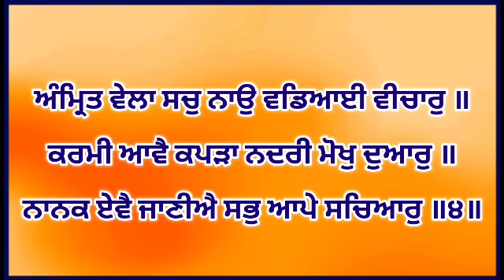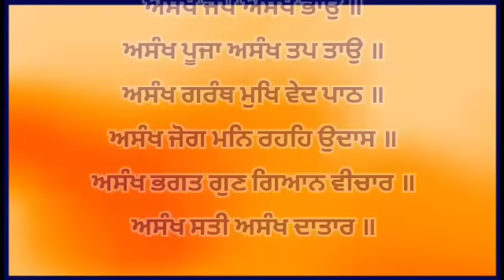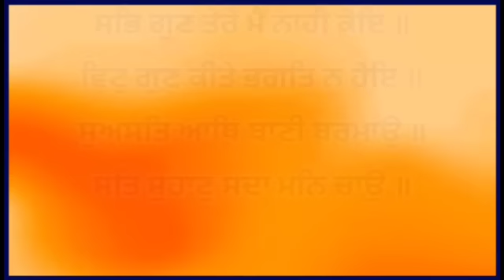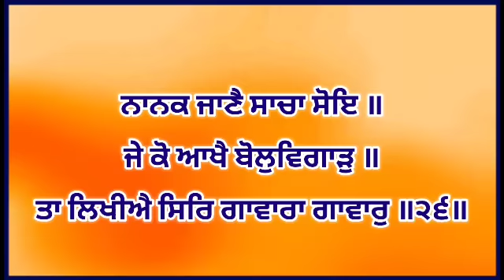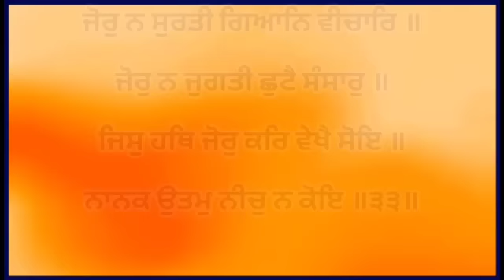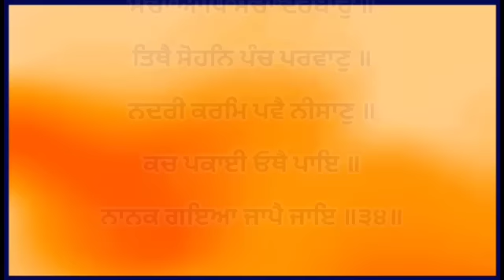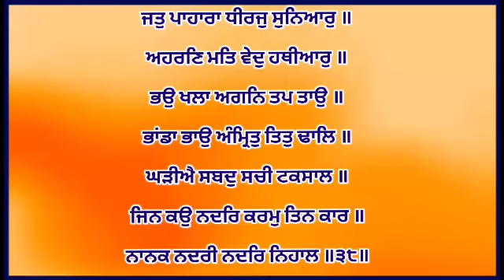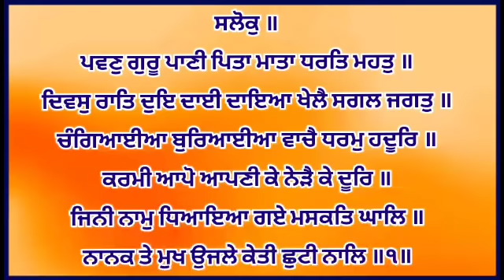japji Sahib / ਜਪੁਜੀ ਸਾਹਿਬ / lyrics Japji Sahib / ਸੰਪੂਰਨ ਜਪੁਜੀ ਸਾਹਿਬ /Japji Sahib Path with lyrics /